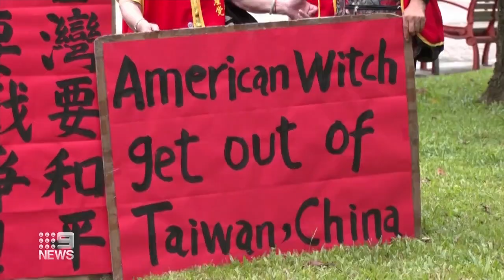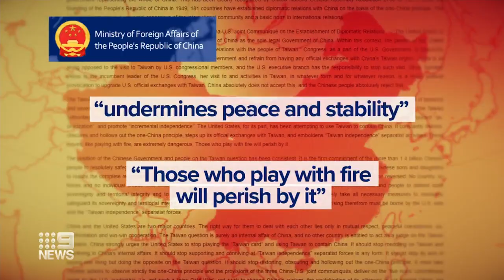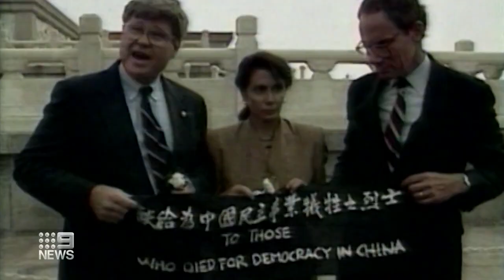Pelosi pledges US will stand by Taiwan as she makes controversial visit | 9 News Australia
United States House Speaker Nancy Pelosi said she wanted to make it "unequivocally clear" the US will not abandon Taiwan, after she held talks with the president of the self-ruling island on Wednesday.